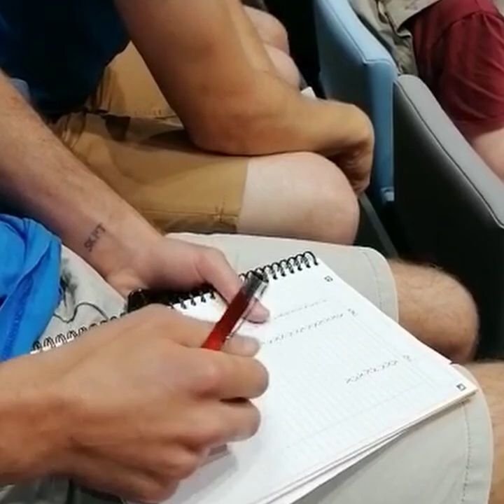Brétignolles-sur-Mer: Victory over port project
Victory ! 🌊 Surfrider Europe has been following this project for over 10 years. 10 years of an arm wrestling match that will finally see reason and the protection of the Vendée coastline prevail over the destruction of a wetland motivated by economic reasons. 🌾
A big bravo to our Surfrider Foundation Indre-et-Loire and Surfrider Vendée chapters who have invested a lot for all these years so that this project does not see the light of day. 👏🏻